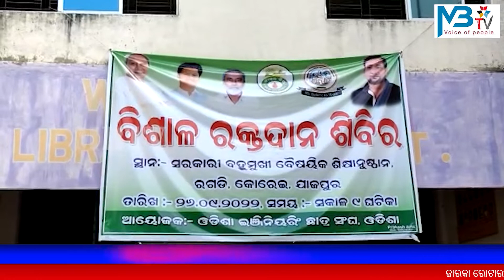ପଲିଟେକନିକ କଲେଜ ରେ ରକ୍ତଦାନ ଶିବିର ଅନୁଷ୍ଠିତ